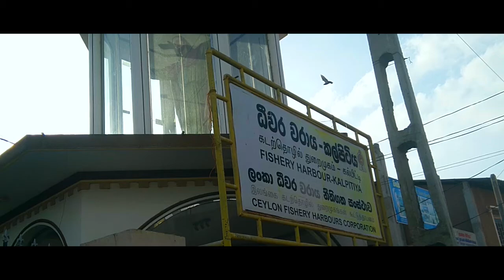Baththalangunduwa Camping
Baththalangunduwa is a small island off the coast of Kalpitiya, Puttalam. This island is a home to a small fishing community. This small island is a very beautiful place to visit and spend a night on the beach. If you ever visit this island, please make sure to bring everything back. Don't ruin this beautiful place.